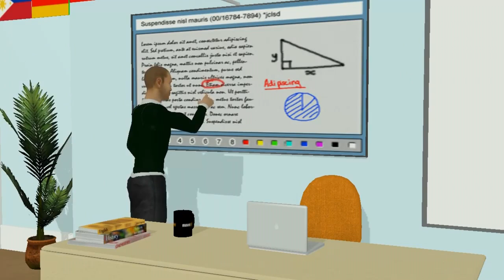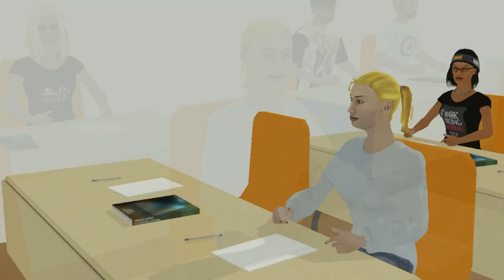Joe Filippone As Jade Collins In Love Sucks (Preview scene, incomplete)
Hollywood voice actor Joe Filippone as Jade Collins in this preview scene from the animated paranormal series Love Sucks coming soon from Strange Motions.